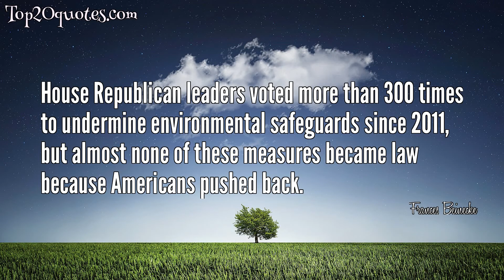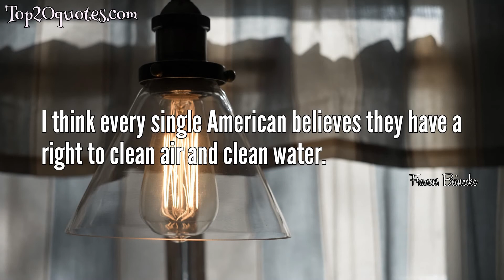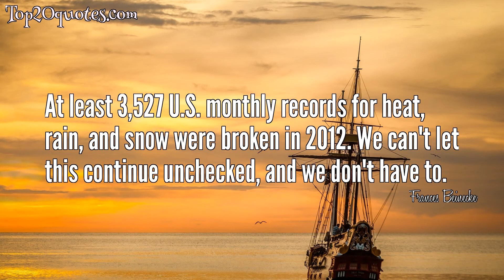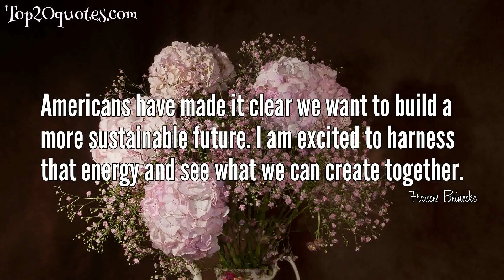🌦 Top 10 Quotes of Frances Beinecke -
❂ Wind and solar power, energy efficient buildings, cars that go farther on a tank of gas, and other solutions can fight climate change. I know America can get on a more sustainable path - we just have to raise our voices and demand it.
 ❂ Will we confront climate change in time or will we let fossil fuel companies determine our fate? This is a fight we can't afford to lose, and that's what keeps me moving forward.
 ❂ House Republican leaders voted more than 300 times to undermine environmental safeguards since 2011, but almost none of these measures became law because Americans pushed back.
 ❂ I think every single American believes they have a right to clean air and clean water.
 ❂ Write to your newspaper. Call your Member of Congress. Email President Obama. Speak out for a cleaner, more stable future for all of us.
 ❂ Political leaders will only undertake bold climate initiatives if they know the American people want it.
 ❂ Ordinary people have an extremely important role to play in fighting climate change. Not only can you make your home more energy efficient, drive less, and eat more local food - you can also tell your leaders to take climate action.
 ❂ At least 3,527 U.S. monthly records for heat, rain, and snow were broken in 2012. We can't let this continue unchecked, and we don't have to.
 ❂ Climate change has the potential to affect everything we care about - whether it is the health of our families, the stability of our communities, or the fate of the wild animals.
 ❂ Americans have made it clear we want to build a more sustainable future. I am excited to harness that energy and see what we can create together.
🖎 Author: Frances Beinecke
♛ Career:
📅 Life: